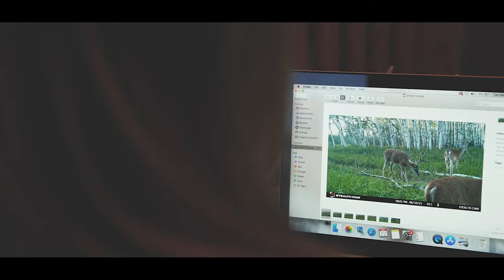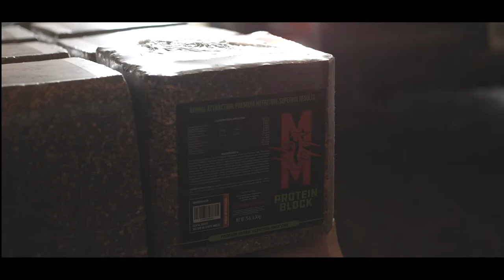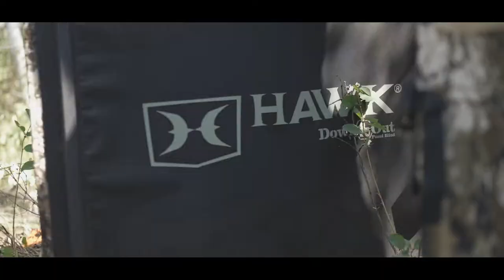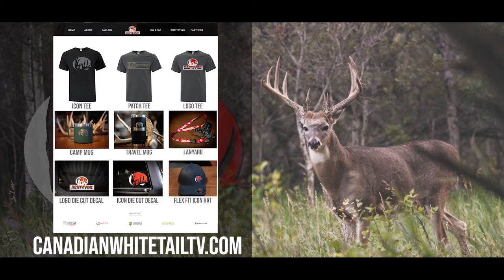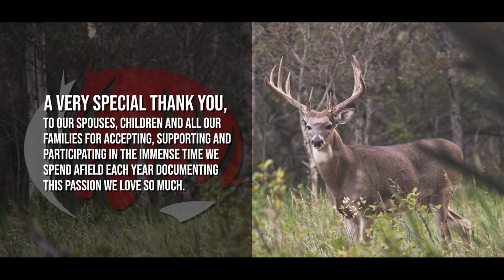AWESOME Split tined buck (S12E07 Lessons)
Young Coles hunt for the BIG split tine buck takes several turns. (Full Story)